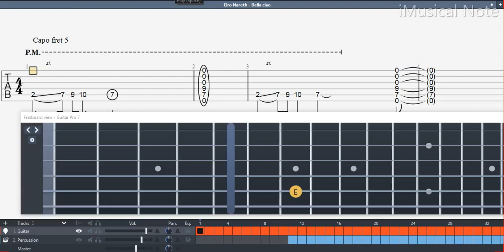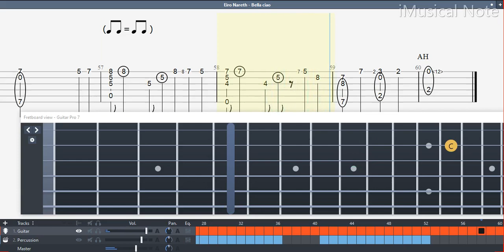Guitar TAB (Eiro Nareth) Eiro Nareth - Bella ciao / SLOW Ver. | Tutorial / Sheet / Lesson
Guitar TAB (Eiro Nareth) Eiro Nareth - (Money Heist Soundtrack) Bella ciao / SLOW Ver. | Tutorial / Sheet / Lesson